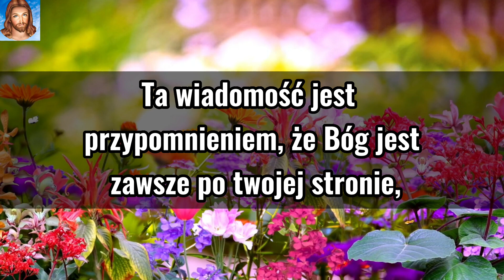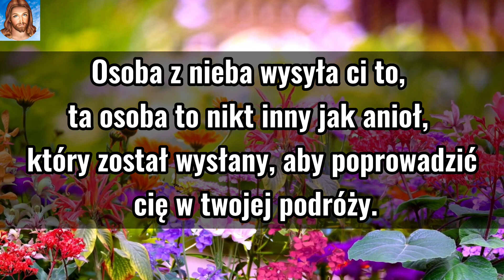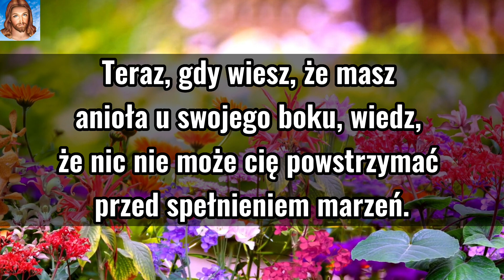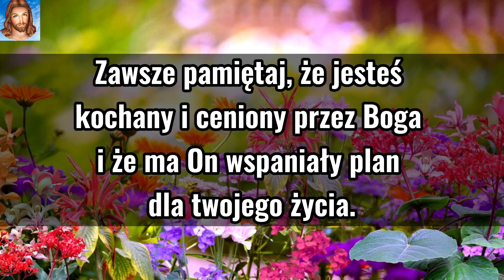🙌🏽💌Ta wiadomość próbuje dotrzeć do Ciebie od marca | wiadomość od Boga✝️